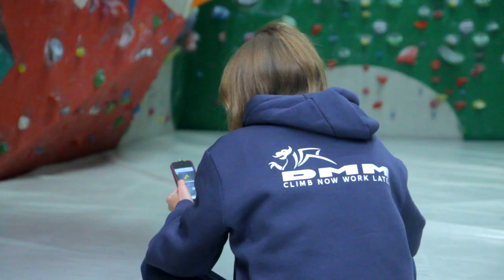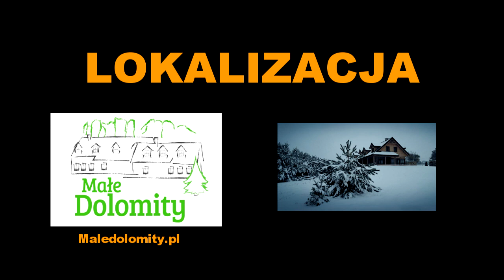Akademia (w)Spinacza cz. 3